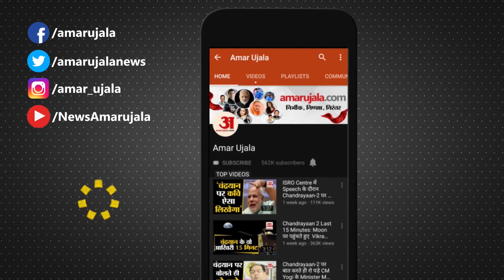Delhi में खतरनाक स्तर पर पहुंचा Pollution, Central Government गंभीर | Amar Ujala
Delhi-NCR में Pollution खतरनाक स्तर पर पहुंच चुका है। Pollution के कारण राजधानी Delhi में सांस लेना मुश्किल हो गया है। देखिए ये रिपोर्ट